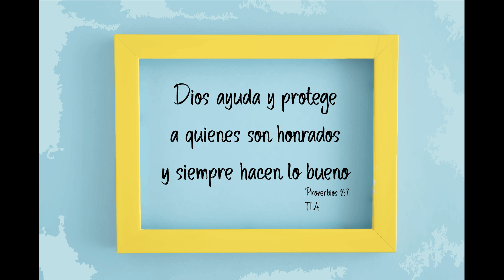¡¡HACIENDO CUADRO CON BOTELLA DE VINO Y COPAS USÁNDOLOS DE MOLDE!!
Hola, bienvenidos a un tutorial más en el canal, aquí les enseño a usar una botella y unas copas de vino y sacar el molde igual al objeto original y sin dañarlo. Espero les guste y lo hagan en casa

Este es el canal de amiga Eliza, espero que vayan a ver todos sus trabajos y la apoyen mucho.

Materiales:
- Marco de cuadro que puedan reciclar o uno hecho por ustedes.
- Botella
- Copas de vino
- Porcelana fría o masa maché
- Betún de judea
- Pátinas
- Pintura acrílica
- Papel periódico
- Yeso
- Colbón o pegamento
- Cartón

Mis redes
Grupo en Facebook:

Cómo hacer marcadores o texturizadores para porcelana fría